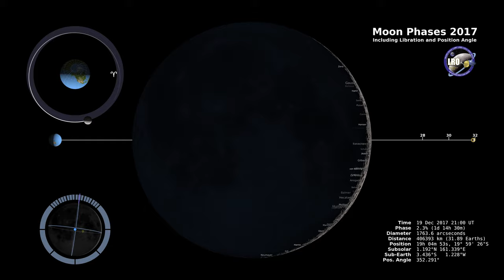The Moon's Phases in 2017 | HD Video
- the Moon's phase and libration at hourly intervals throughout 2017, as viewed from the northern hemisphere.

Each frame represents one hour. In addition, this visualization shows the Moon's orbit position, sub-Earth and subsolar points, distance from the Earth at true scale, and labels of craters near the terminator.

Credit: NASA GSFC, David Ladd